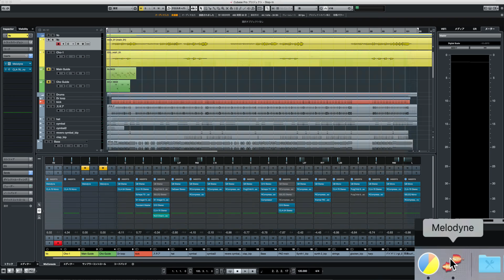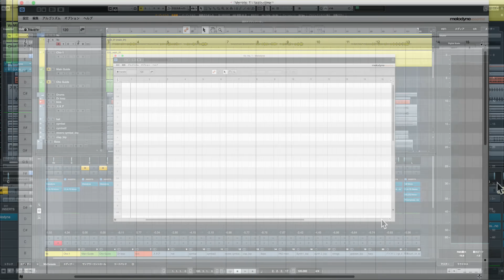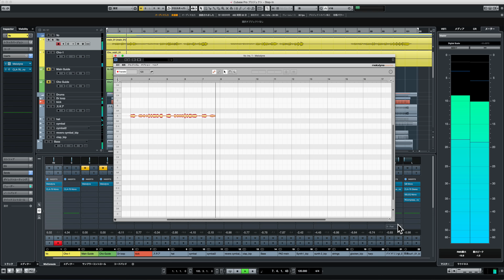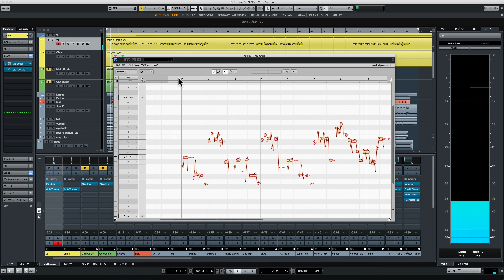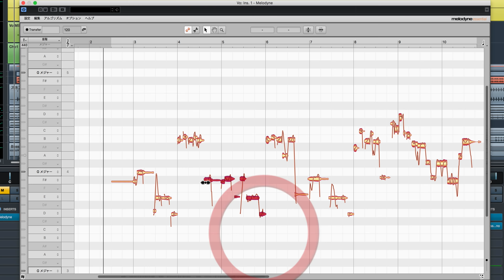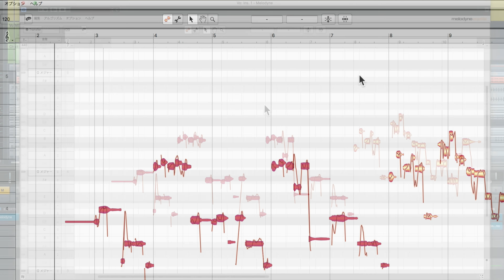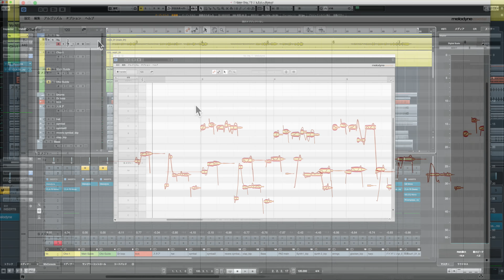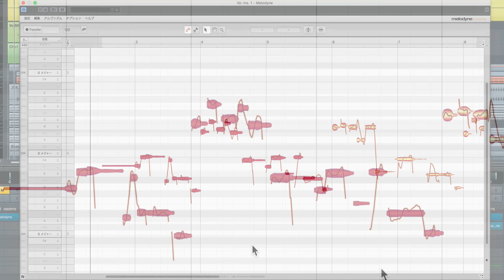定番ピッチ編集ソフト「Melodyne 4」使い方① essentialの概要（Sleepfreaks DTMスクール）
今回から、ピッチ編集ソフトとして最も有名なCelemony社の「Melodyne 4」について、各エディションごとの機能の違いに注目しながら解説していきます。
Melodyne4には、最も簡易的な「essential」から、段階的に高度な機能が付加される「assistant」「editor」「studio」の4つのエディションが用意されています。
グレードが上がるにつれてより細やかな編集ができるようになります。
まずは一番下位のエディション「essential」から解説を行なっていきます。

4000名以上の方々が登録中！